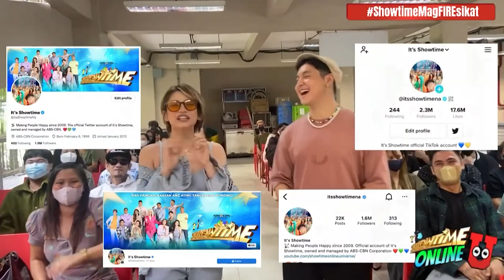Showtime Online U - November 9, 2022 | Full Episode